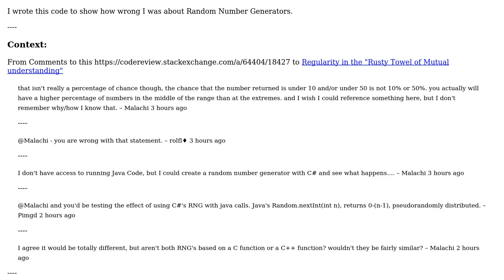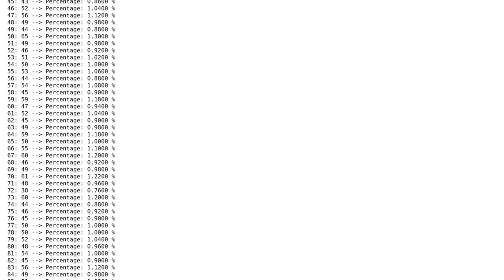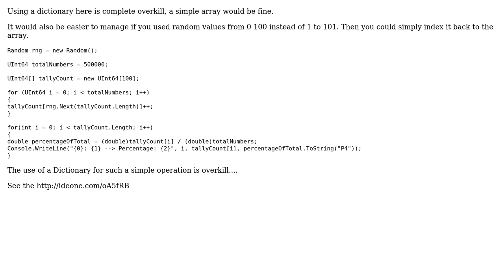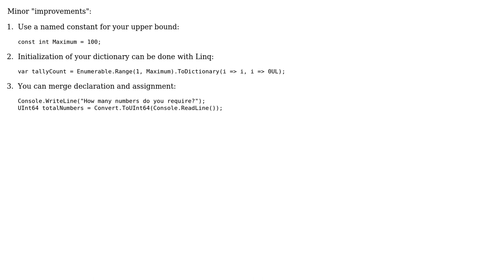Proof that I was wrong about Random Number Generators (3 Solutions!!)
Proof that I was wrong about Random Number Generators

With thanks & praise to God, and with thanks to the many people who have made this project possible! | Content (except music & images) licensed under CC BY-SA | Music | Images & others | With thanks to user rolfl user Malachi user ChrisWue user 200_success and the Stack Exchange Network Trademarks are property of their respective owners. You are responsible for your own actions.